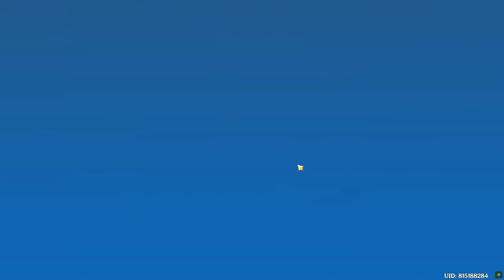Collect Wavesplitter Insignias 13/13 Genshin Impact (30000 score)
Collect Wavesplitter Insignias 13/13 Genshin Impact 30000 score video. You need to destroy towers to get extra coins and collect Collect Wavesplitter Insignias 13 after they spawn from hilichurls .

Genshin Impact is a free-to-play action role-playing game developed and published by miHoYo.